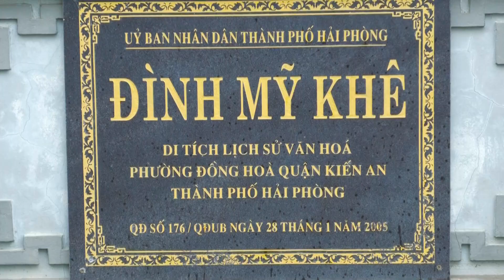Khánh thành công trình thanh niên chuyển đổi số trong quảng bá di dích lịch sử văn hóa Đình Mỹ Khê